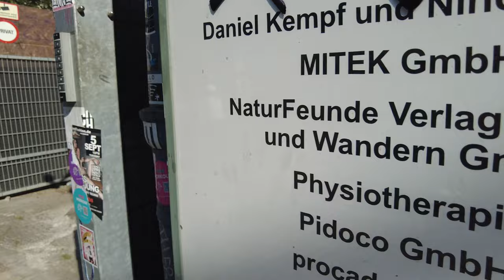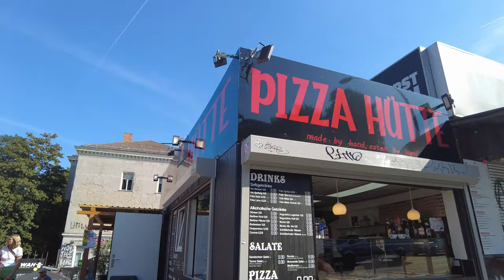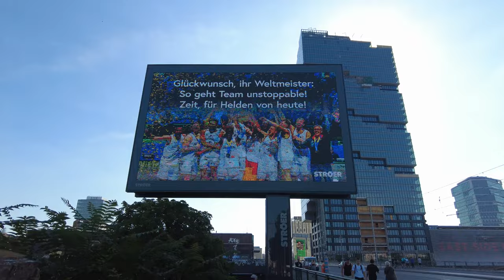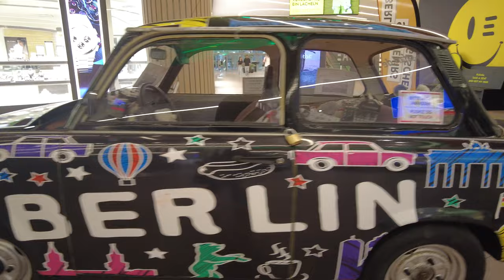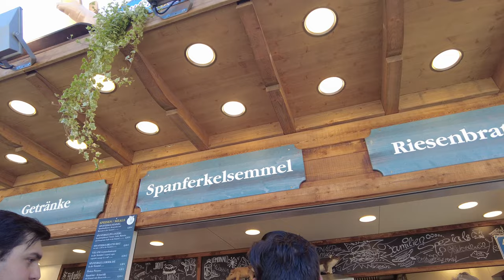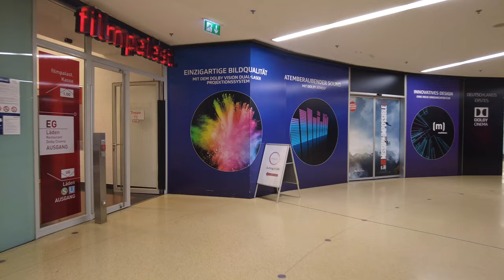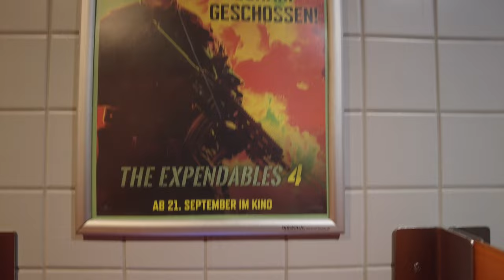BERLIN & MÜNCHEN (Oktoberfest & Pressevorführung) VLOG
Zuletzt wurde ich von @studiocanalgermany nach Berlin zum Special Screening zu TheRetribution (Liam Neeson) eingeladen. EPHRAIM von @EPHRAIMSFILMSTUNDE habe ich dort getroffen und eine schöne Zeit mit ihm verbracht. Ein paar Eindrücke abseits der Filmvorführung im UCI LUX (welches von Ren Kühn & Diminik Porschen moderiert wurde) gibt es in diesem Video Vlog zu sehen.

Ausserdem bekam ich am Wochenende Besuch von meinem Freund @Zimmi. Zusammen waren wir in München auf dem Oktoberfest2023.
Am Sonntag waren wir gemeinsam noch auf der Filmbörse in Nürnberg.

Am Montag darauf durfte ich dank @leoninestudios an der Pressevorführung von TheExpendables4 teilnehmen. Ein paar Eindrücke von meinem Kinobesuch gibt es hier im Vlog ebenfalls zu sehen.
Viel Spaß!

▬ VIDEO EQUIPMENT ▬▬▬▬▬▬▬▬▬▬▬▬

⭐️Objektiv: Canon EF-M 22mm F2
⭐️Kamera 2: Sony Vlog-Kamera ZV-1
⭐️Kamera 3:DJI Pocket 2
⭐️Drohne: DJI Mavic Mini
⭐️Mikrofon: Rode smartLav+
⭐️Zoom H2N Handy Recorder
⭐️K&F Concept 170cm Kamerastativ

Vielen DANK!

▬ Social Media ▬▬▬▬▬▬▬▬▬▬▬▬▬▬▬